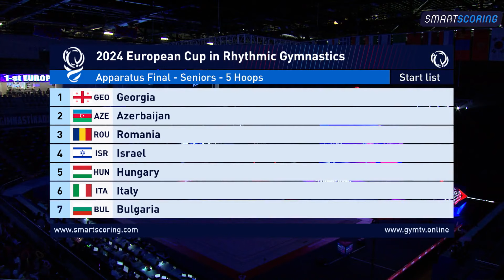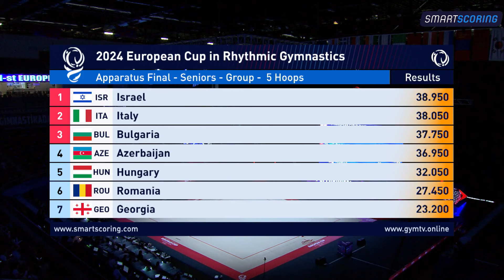5 Hoops Final European Cup in Rhythmic Gymnastics Baku 2024